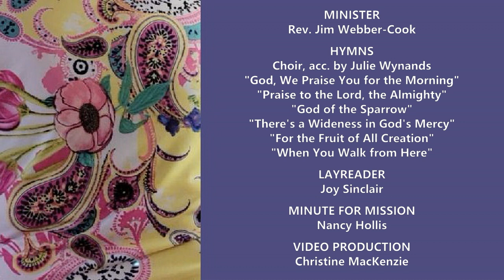Salt Springs, Scotsburn-Lyon's Brook United Churches - Jul 16, 2023